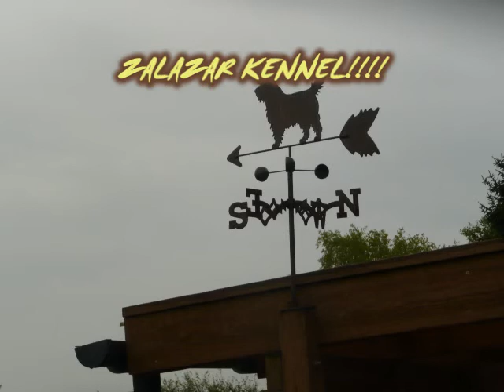Copyright ZALAZAR (Crispy) coming to Latvija!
Copyright Zalazar coming to Latvia!